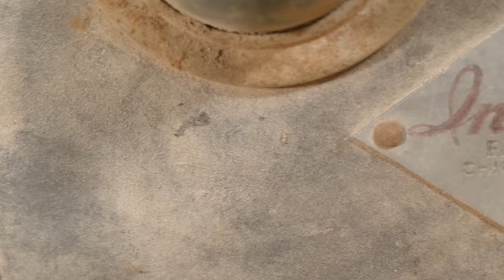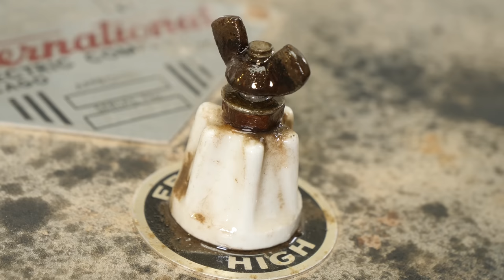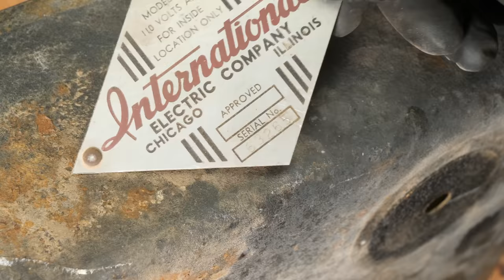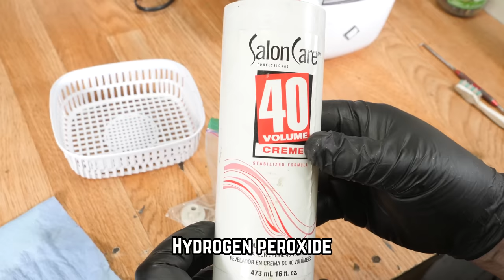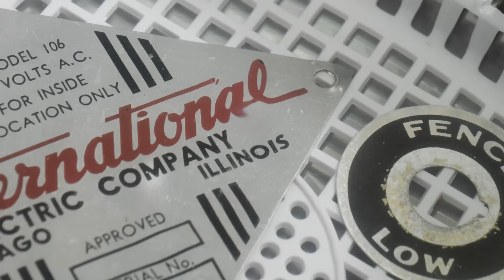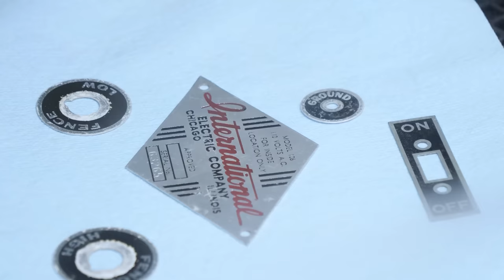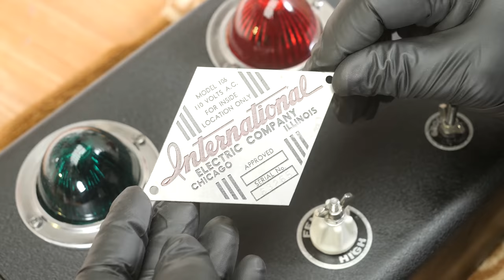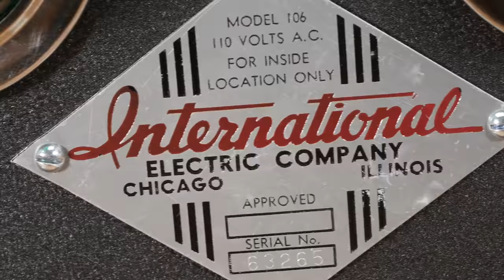Rusty 100 Year Old Electric Fencer Transformation!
I'm transforming a 100 year old electric fencer.